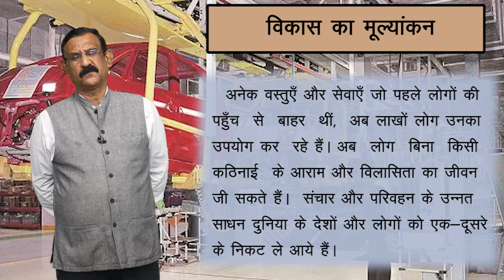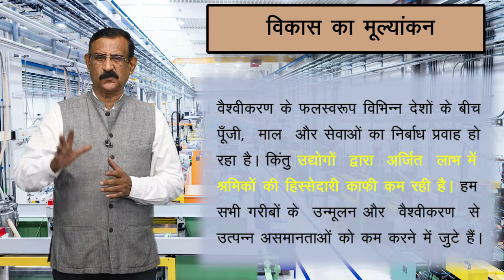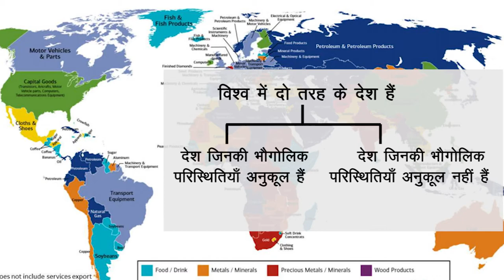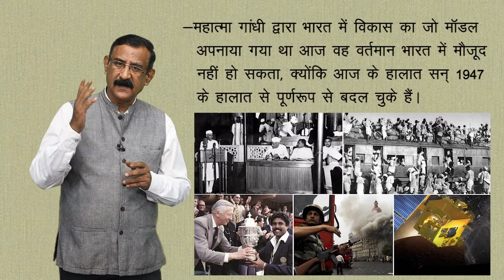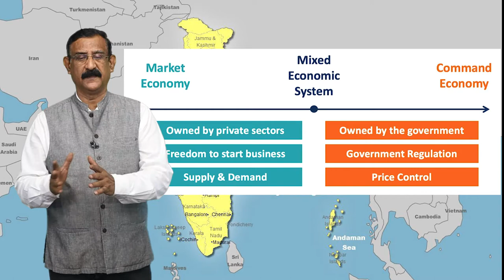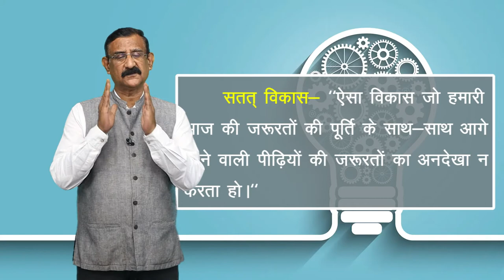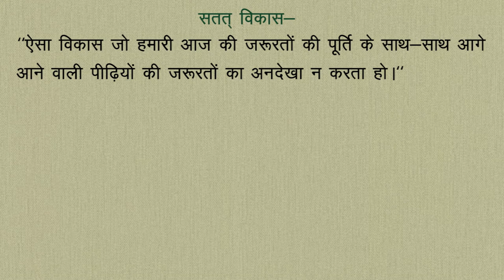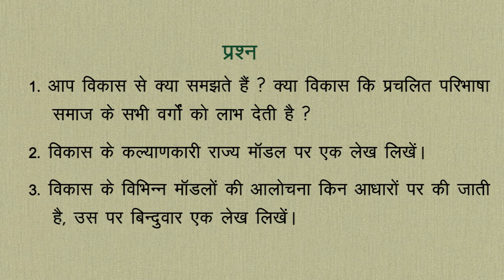CLASS 11th | POLITICAL SCIENCE | CHAPTER - DEVELOPMENT | विकास